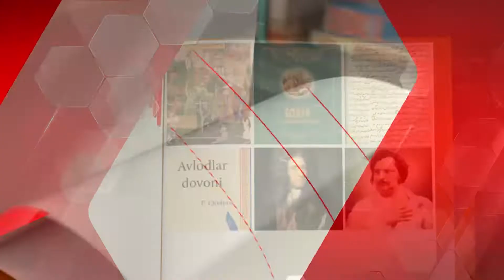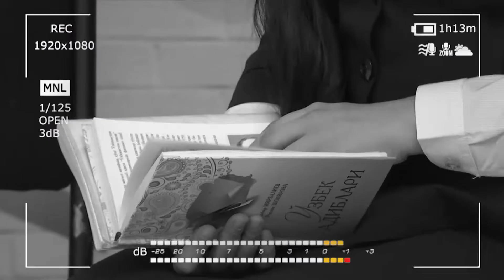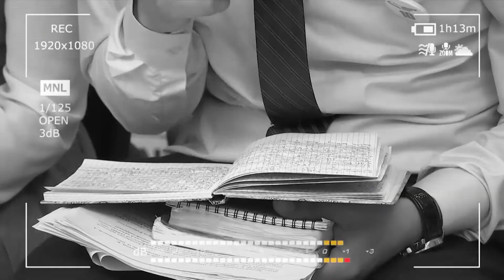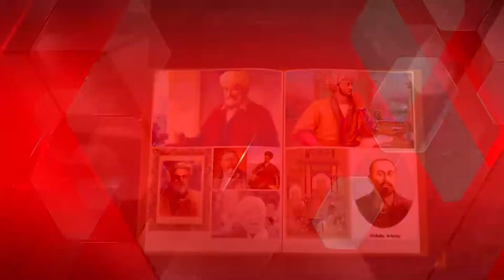,,Yosh kitobxon-2018''' tanlovi 20-30 yosh toifasi 3-shart(1-qism)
Zavod to'la Spark!Kutubxona to'la kitob!Kitob o'qigan Spark minadi!MILLIONLAB YOSHLAR,ULARNING USTOZLARI VA OTA-ONALARINI QIZIQTIRGAN TANLOVNING KEYINGI SONLARINI KUZATISH UCHUN KANALIMIZGA OBUNA BO'LING!